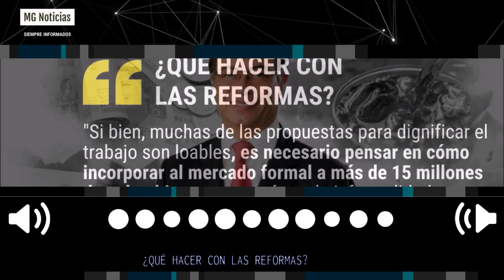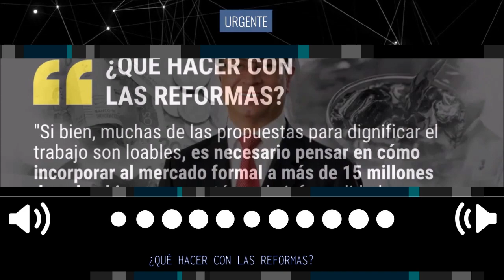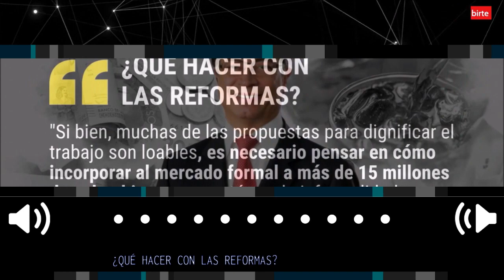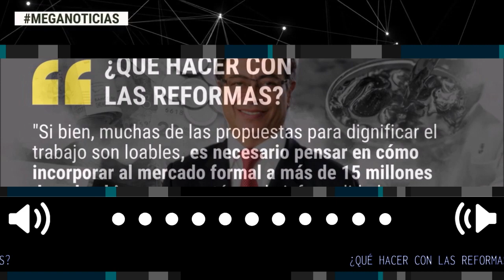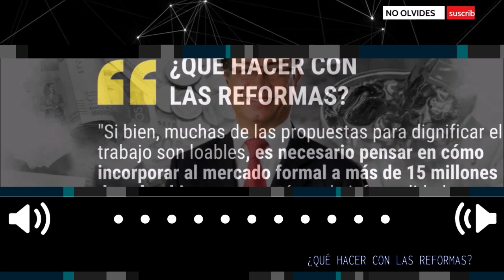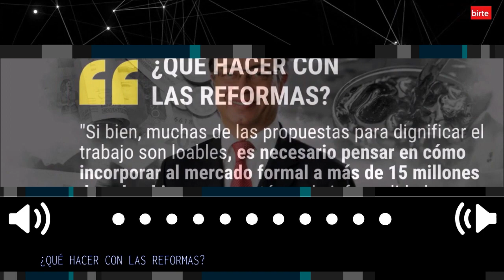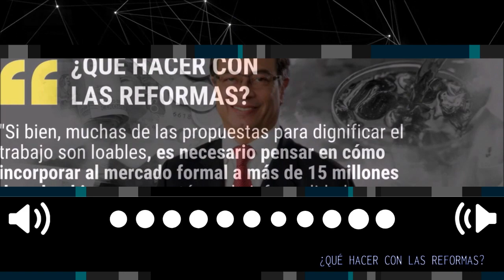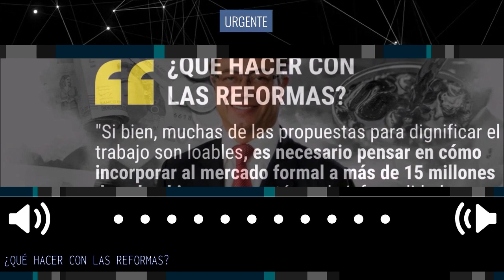¿QUÉ HACER CON LAS REFORMAS? 🎙️ Editorial El Colombiano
Si bien, muchas de las propuestas para dignificar el trabajo son loables, es necesario pensar en cómo incorporar al mercado formal a más de 15 millones de colombianos que están en la informalidad y que no aportan a seguridad social.